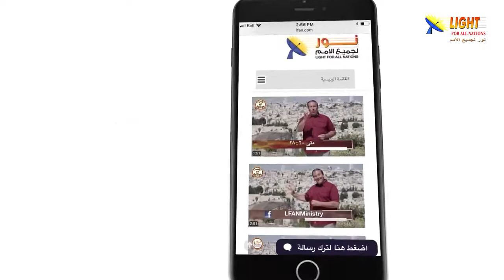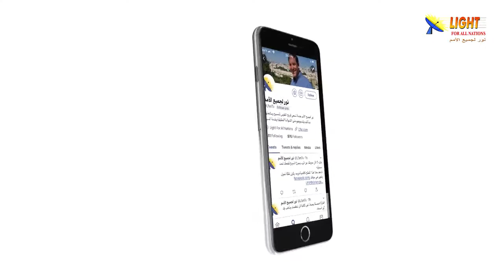476:20 شهادة يوحنا المعمدان من أهم وأعظم الشهادات للمسيح